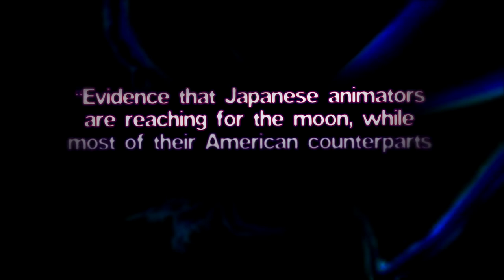Paprika Trailer Anime Movie 1080p HD